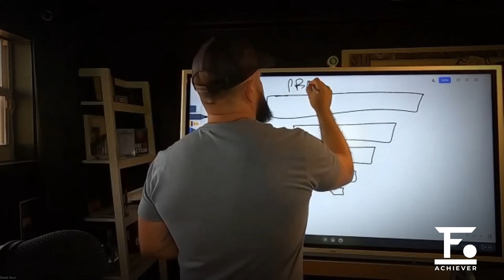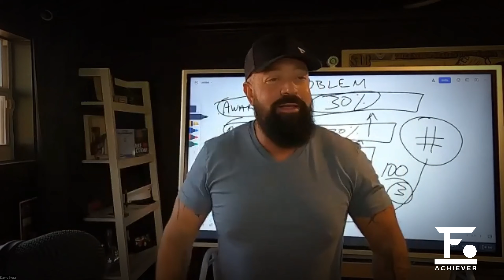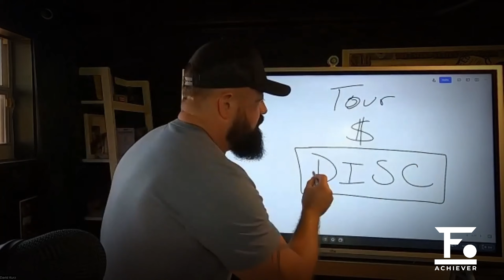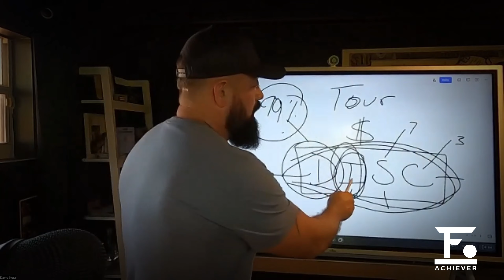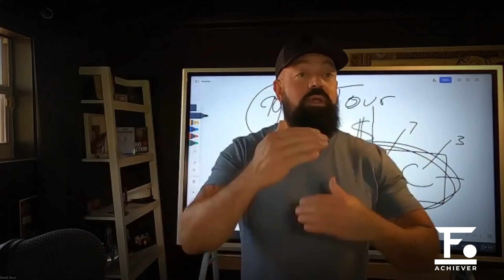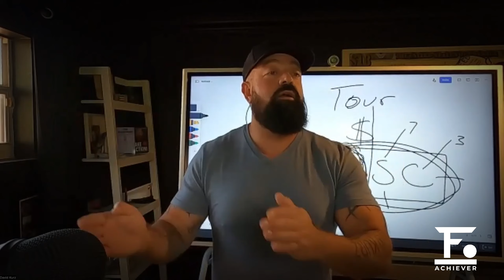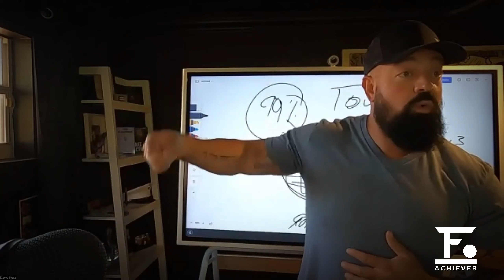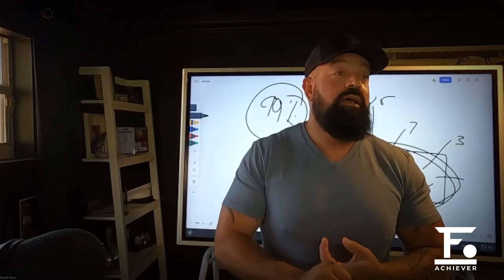The Best Real Estate Listing Appointment… PERIOD | David Adam Kurz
In this episode, I'm sharing my proven strategies and insider tips to ace every listing appointment you walk into. Whether you're a seasoned agent or just starting out, I'll guide you through the steps to impress clients, secure listings, and elevate your real estate game. Tune in and transform your approach to listing appointments – let's make every appointment your best one yet!

Unlock Your Unique Path to Freedom with expert coaching for real estate success.

🔔Elevate Your Real Estate Game with David Adam Kurz! Let's build your success story together!

✅  Other Videos You Might Be Interested In Watching:

👉 EP226 The Freedom Achievers Podcast with David Adam Kurz: Knocking on Doors at 8 Years Old!

✅  About David Adam Kurz

David Adam Kurz is a leading industry professional with almost two decades in real estate and over a decade in real estate coaching. He has dedicated his career to helping people find their freedom through business development. David is the CEO of the Freedom Organization.

The goal of the Freedom Organization is to help business owners in the real estate industry find a path to growing their real estate business to a level that allows them the freedoms they desire. This is done by developing a foundation and systemization that allows replacement.